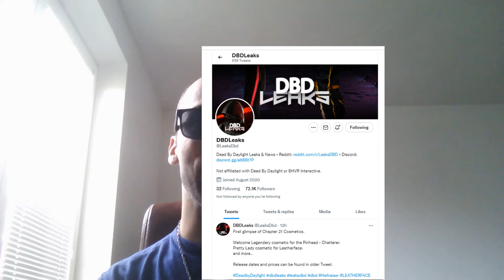MARTAS SK - Predčasne sú odhalené skiny pre 21.kapitolu [Dead by Daylight]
Dnes tu máme deň vydania 21.kapitol do hry Dead by Daylight a predčasne unikli skiny pre túto kapitolu aj s cenami. Viac vo videu.

MARTAS SK